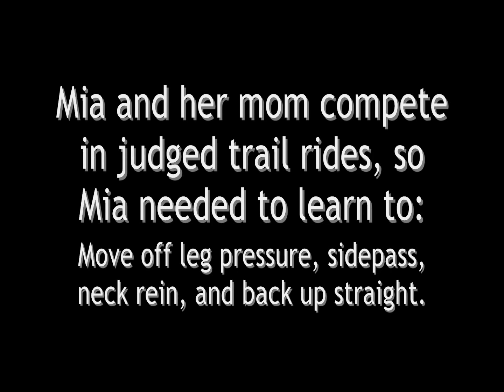"Mia" Training Horse: 30 Days Finishing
Mia came to me for 30 days for some finishing work, including sidepassing, neck reining, perfecting her back ups, etc. Now Mia will have an edge on the competition when she competes in Judged Trail Rides!  Owned by Lori Jarosz.  Trained by Nicole Cammuso.